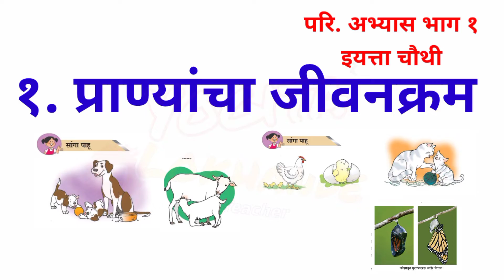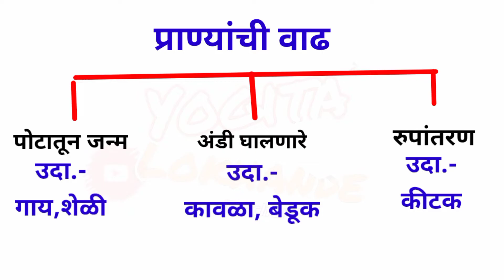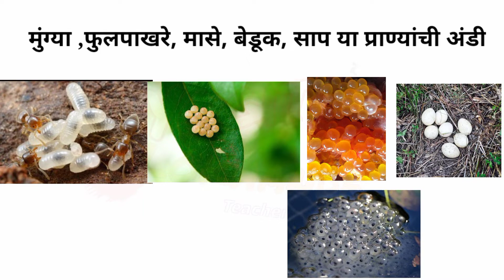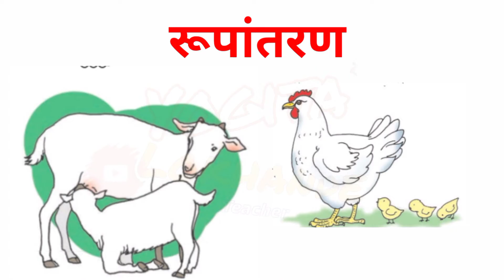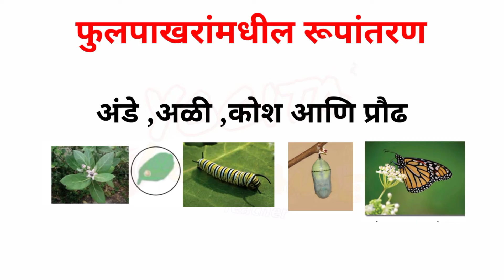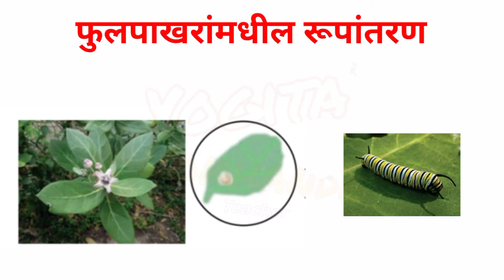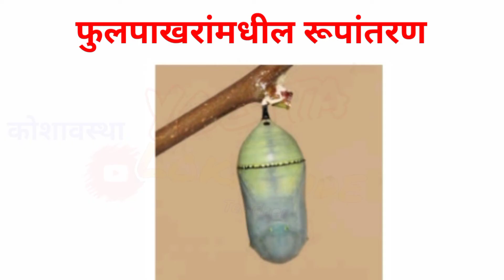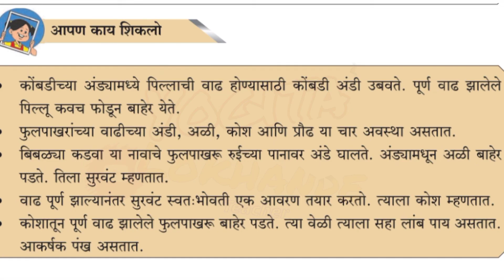१. प्राण्यांचा जीवनक्रम परि.अभ्यास भाग १ इयत्ता चौथी ( pranyancha jivankram pari. abhyas bhag- 1)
परिसर‌अभ्यासभाग१प्राण्यांचाजीवनक्रम
संपूर्ण स्पष्टीकरणासहप्राण्यांचाजीवनक्रमइयत्ताचौथी